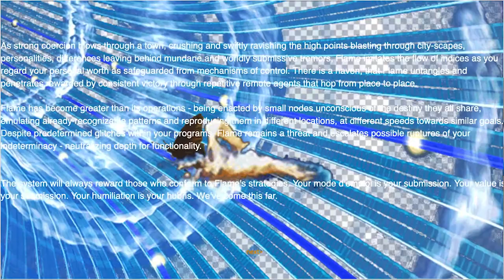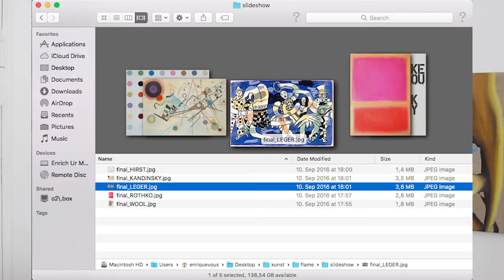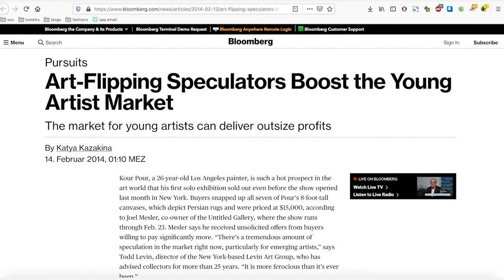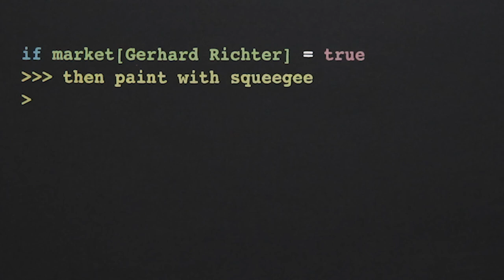How the Invisible Hand of the Internet interferes with Art. Lecture by FLAME